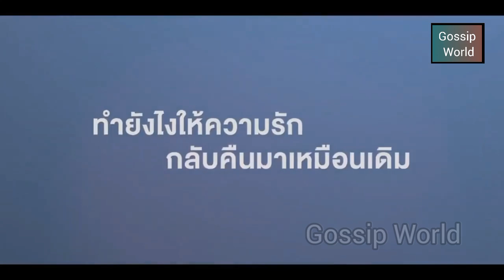Naughty Babe the series trailer 🎬🇹🇭🏳️‍🌈 BL ดื้อเฮียก็หาว่าซน Domunditv naughtybabeseries MaxNat 🔥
🎬Get ready for ‘NAUGHTY BABE’ 5days to go
📍Thailand🇹🇭
BL🏳️‍🌈
📺Domunditv

🌈 NAUGHTY BABE THE SERIES 🇹🇭 🆕
✅ UPCOMING

The trailer will air on March 31😉

Drama Name: Naughty Babe
Other Name: Due Hia Ko Ha Wa Son
Country: Thailand
Total Episodes: 16
Running Time: NA
Original Network: NA
Original Language: Thai
Genres: Romance, Business, Youth, LGBTQ+

PLOT :

Thacha Wongtheerawit is engaged to Phayak Chatdecha Chen because of a mutually beneficial business agreement. The sweet love of Hia Yi and Khondiao is like the ending of a romance novel… As if. Thacha is left alone on the engagement day. He's left alone when he moves into Hia Yi’s place. As the wedding ceremony is around the corner, he has to deal with everything alone… His name is Khondiao, but it doesn’t mean he wants to be alone!

As the distress is no longer bearable, Thacha decides to flee from the future wedding to Switzerland, not suspecting Hia Yi will try to catch up with him and get into a car accident. What's more, Hia Yi loses his memory when he wakes up and accuses Thacha of being the one despising the idea of getting married! What’s with him, huh?!

📌Naughty babe pilot trailer premieres 🖤🤍
The continuation of cutiepie the series
The story of kondiao and hia yi
 Releasing Very soon🤍🖤

NAUGHTY BABE SERIES will be releasing it's official pilot trailer on March 31st .

This Series is Cutie Pie's spine off sequel that focuses on Hia Yi and Khon Diaw's love story played by Max Kornthas and Nat Natasitt known as ( MaxNat ) .

Trailer will be released this Friday at 8:30 pm ( Gmt + 7 ) on Youtube : Mandee Channel
Our Hia Lian & Nu Kuea, and Hia Yi & Kon Diao is back! miss them so much!! see you guys in Naughty Babe The series🥰💗

Thacha Wongtheerawit is engaged to Phayak Chatdecha Chen because of a mutually beneficial business agreement.

The sweet love of Hia Yi and Khondiao is like the ending of a romance novel… As if. Thacha is left alone on the engagement day. He's left alone when he moves into Hia Yi’s place. As the wedding ceremony is around the corner, he has to deal with everything alone… His name is Khondiao, but it doesn’t mean he wants to be alone!

The reason why they're late because...

Today is the day. I'm so exciting! ❤️❣️

Related Content

Cutie Pie (Thai parent story)

Native Title: ดื้อเฮียก็หาว่าซน

Also Known As: Naughty Babe Series , Due Hia Ko Ha Wa Son

Genres: Business, Romance

Country: Thailand

Type: Drama

Episodes: 0

Aired: 2023 - ?

Score: N/A (scored by 0 users)

Ranked: #35293

Popularity: #2674

Thacha Wongtheerawit is engaged to Phayak Chatdecha Chen because of a mutually beneficial business agreement. The sweet love of Hia Yi and Khondiao is like the ending of a romance novel… As if. Thacha is left alone on the engagement day. He's left alone when he moves into Hia Yi’s place. As the wedding ceremony is around the corner, he has to deal with everything alone… His name is Khondiao, but it doesn’t mean he wants to be alone! As the distress is no longer bearable, Thacha decides to flee from the future wedding to Switzerland, not suspecting Hia Yi will try to catch up with him and get into a car accident. What's more, Hia Yi loses his memory when he wakes up and accuses Thacha of being the one despising the idea of getting married! What’s with him, huh?!